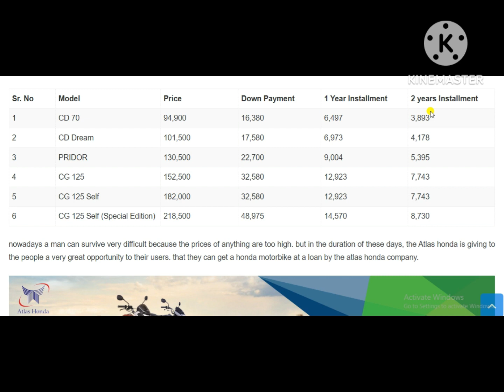UBank Motorbike Loan Scheme 2022